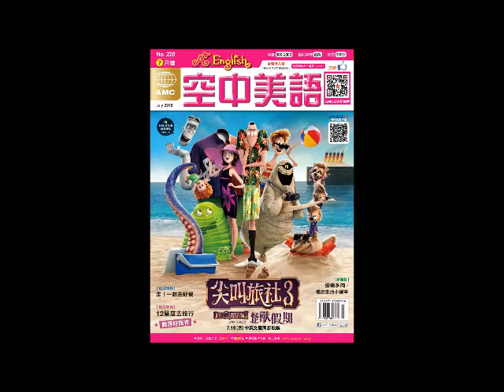2018年07月號Unit8【各付各的？為什麼？！】課文朗讀